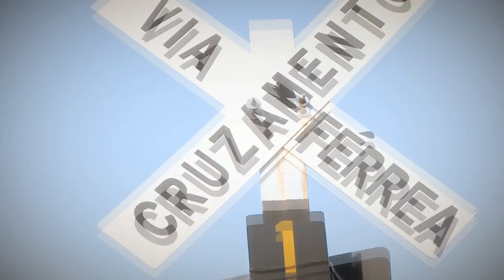CINE-MAURO Trailer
Trailer do documentário CINE-MAURO.
O documentário tem a intenção de exaltar o nome do grande cineasta pioneiro Humberto Mauro e trazer ao público histórias e caracteristicas desconhecidas do cineasta, contadas por moradores de Cataguases, amigos e familiares do mesmo.

A pré-estreia do documentário será dia 03 de dezembro de 2009 no campus II da Universidade Vale do Rio Doce (Governador Valadares -MG) ás 20 horas com entrada gratuita.